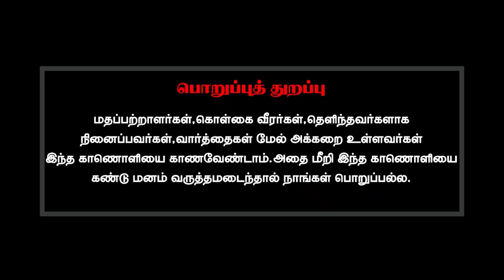எனக்கும் கடவுளுக்கும் தான் ஒப்பந்தம் இடையில் குரு எதற்கு?